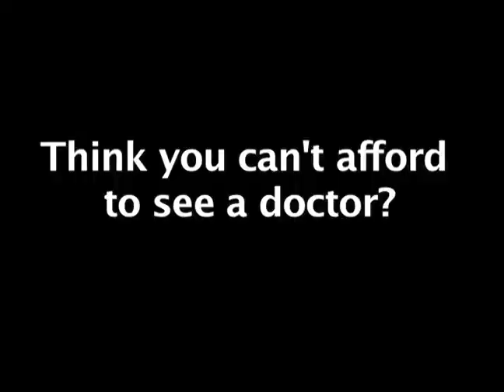2 PSA's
2 Dynamic Public Service Announcements. 30 seconds each